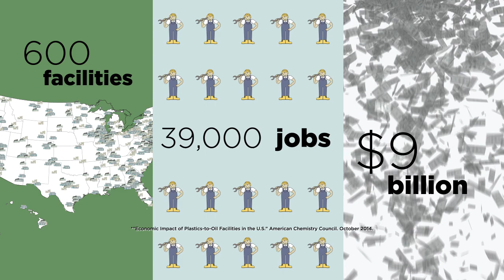Plastics-to-Fuel: Creating Energy from Non-Recycled Plastics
Companies are transforming used, non-recycled plastics into oil, fuels, and petroleum-based products. These plastics-to-fuel technologies which complement ongoing recycling efforts, are being embraced as a way to recover clean energy from plastics that cannot be economically recycled.